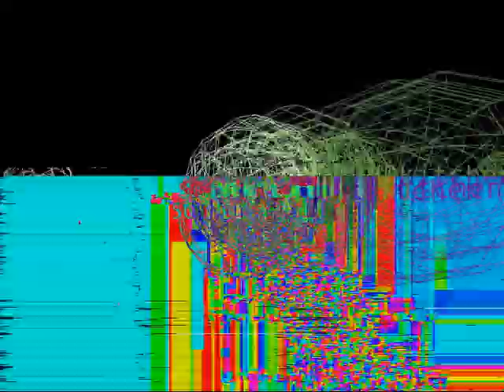Freecode live at Network Music Festival, 26th January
SOUNDkitchen are teaming up with Birmigham's first Network Music Festival to present an evening of live-performances from Birmingham's best electronic artists. Warm-up to the festival with SOUNDkitchen's usual eclectic mix of everything that's experimental and electronic!

Line-up includes Juneau Brothers, Lash Frenzy, Freecode and SOUNDkitchen's 'Theatre of the Mind' installation.